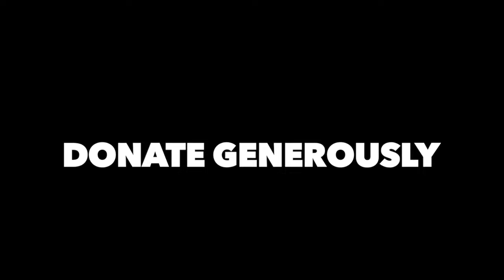INSANE 7 YEAR OLD BACKFLIPS ON A SCOOTER * FLAIRS *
who enjoys the longer videos ?

let me know in that comment section :)

got some massive plans coming up within the next few weeks so keep your eyes open
YOU DONT WANNA MISS THEM !